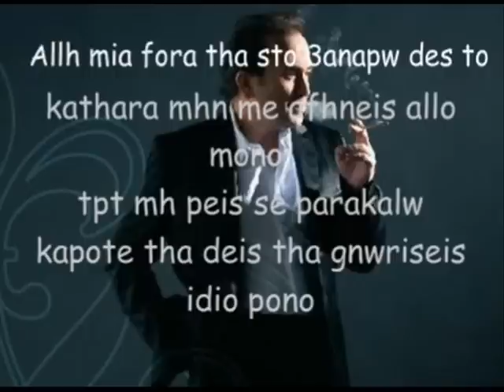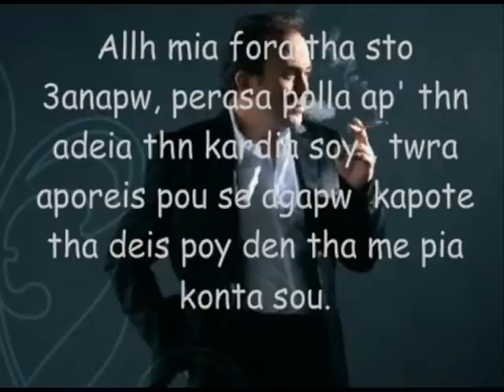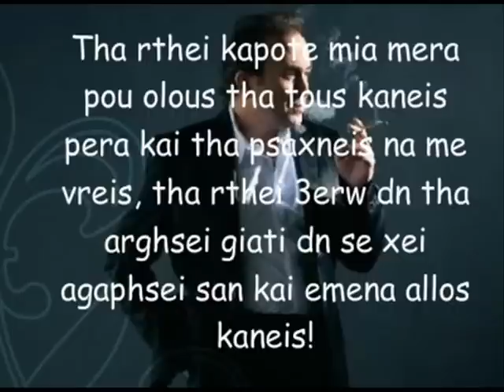Stamatis Gonidis - Kapote